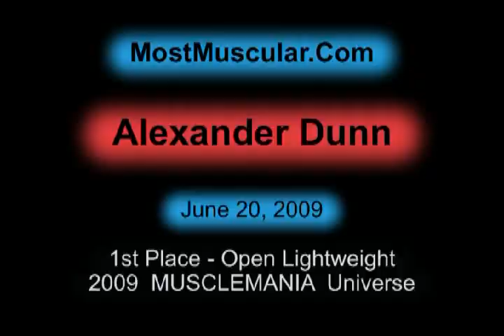Musclemania bodybuilder Alexander Dunn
Bodybuilder Alexander Dunn hits some poses after competing in the 2009 Musclemania Universe bodybuilding competition June 19 in Miami, Florida. Dunn placed first in the men's open lightweight class.